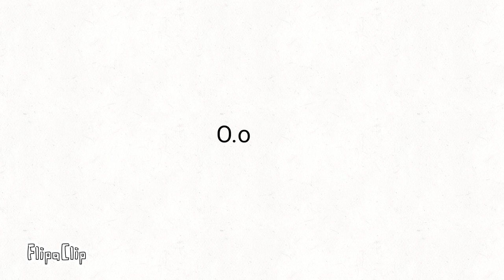Voice Feature Test for Flipaclip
Djisndjdnhsbdhzbjsnzjbx